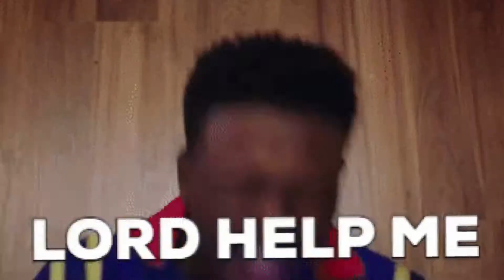〖Xim Apex〗Apex Legends Bad IQ Plays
Xim Apex
250Hz

60 hip (Common)
 30 Ads (Common)
Mouse 12,000 Dpi

Apex Legends®️ Electronic Arts Inc®️ Respawn Entertainment™️®️